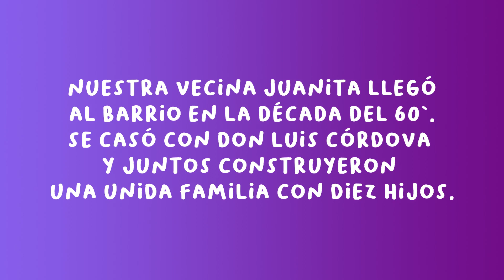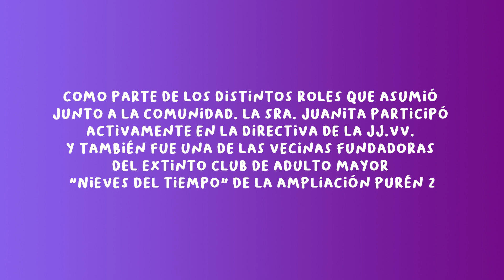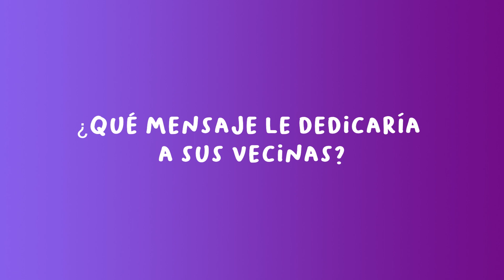Juanita Olate - Mujeres destacadas 2021 Barrio "Purén y Ampliaciones"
Iniciamos la semana presentando a nuestra vecina Juanita Olate, quien ha sido reconocida como una de nuestras mujeres destacadas 2021 por su trayectoria  y contribución al desarrollo de su comunidad... su querida Ampliación Purén II - Javiera Carrera.